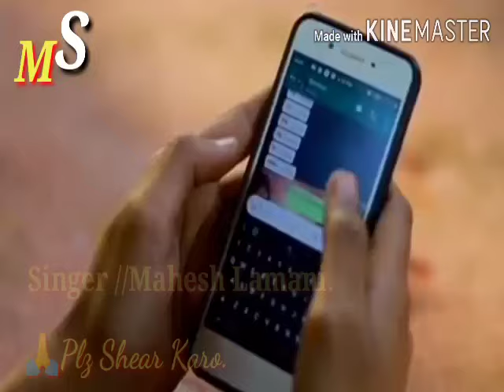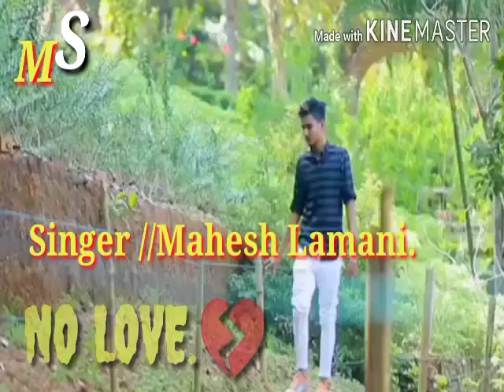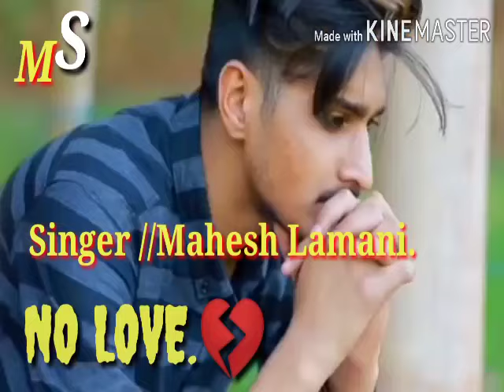Banjara new Love Feeling Latest Song////Singer Mahesh Lamani. Kakkur tanda.. Lyrics.. Hareesh..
Video from Hareesh Rathod
MSHK Lamani...
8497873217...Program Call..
DJ mahi...
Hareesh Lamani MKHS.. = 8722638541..